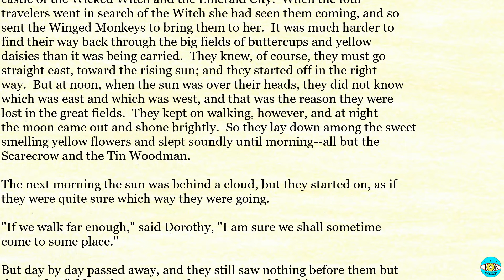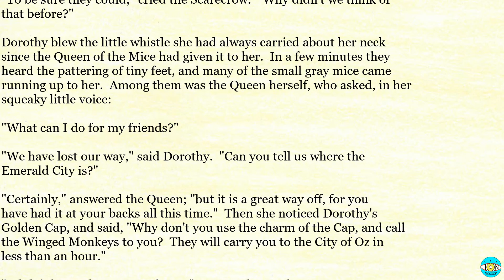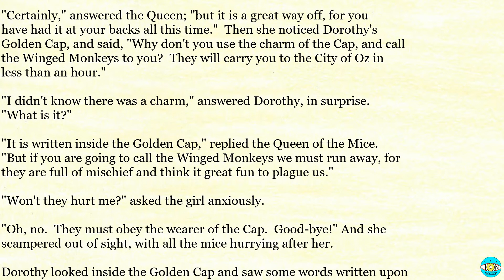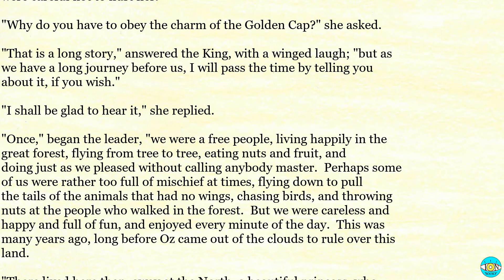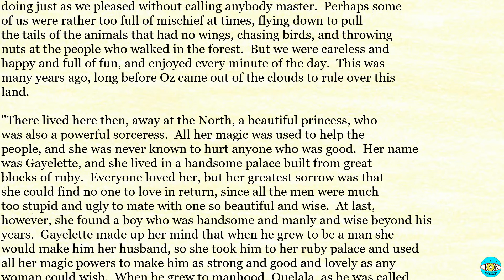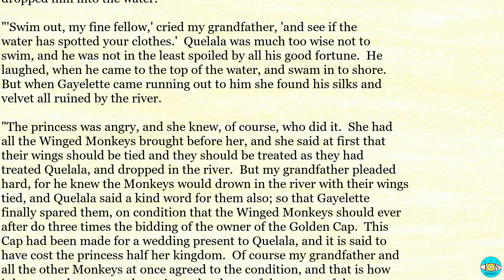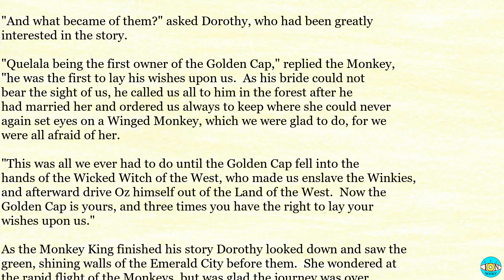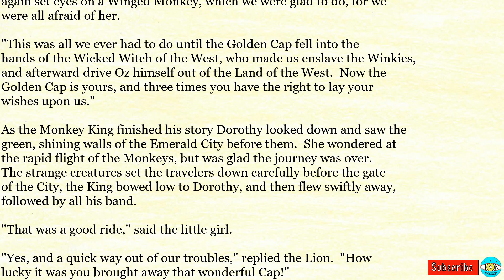The Wonderful Wizard of Oz - Videobook | Ch 14 🎧 Audiobook with Scrolling Text 📖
The Wonderful Wizard of Oz by L. Frank Baum - Chapter 14